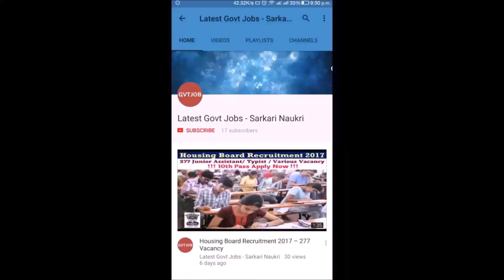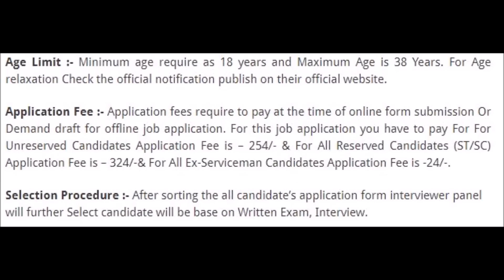PSC Recruitment 2017 | 10th pass job | Sarkari Naukri